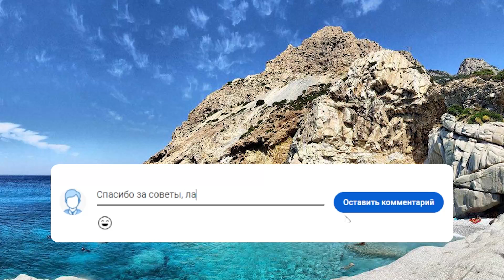Он должен был умереть! 45 лет назад – остров вернул к жизни? Это просто чудо! Невозможно поверить!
Мужчине удалось “обмануть смерть”, перебравшись на остров “голубой зоны” после того, как ему сказали, что ему осталось жить всего девять месяцев.

Это было еще в 1976 году, когда Стаматису Морайтису сообщили ужасную новость о том, что у него диагностировали рак легких.